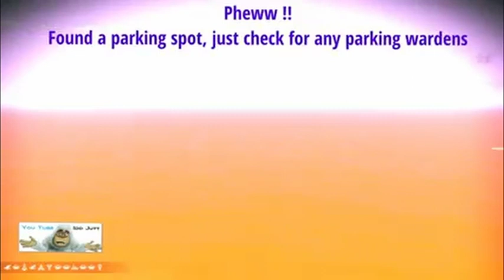20211011 Any Water | Oct 2021 | PS4 | Idd Jutt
Just some small things that can happen